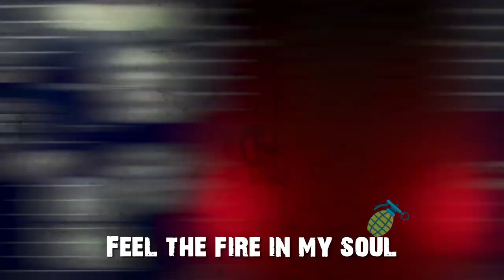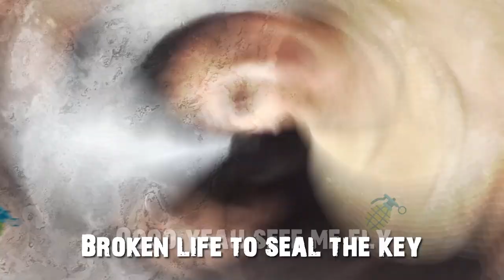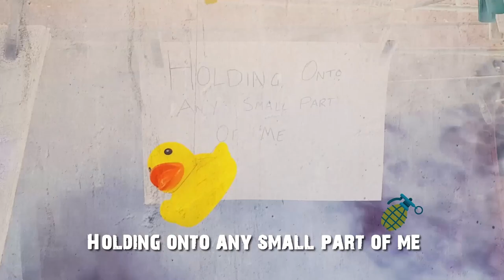KATANA CARTEL: Grenade (Official Lockdown ISO Video) (feat. Mike Trubetskov & The Cartel Family)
KATANA CARTEL: Grenade (Lockdown ISO) Friends Fans and Family

Video created by Steven (FLuFFy) Falkingham

A very huge and massive thank you from the bottom of our hearts, to all of our loving friends and supporters for being a part of our single release, this truly was an honor, and we enjoyed every single one of you and the entire process.

Thank you very much to the following in order of appearance:

Michaelche Georgievski
TomZane Georgievski
Elle Exxe
Aliz AJ (Holy Diver)
Charlotte Whittaker
Midnite Mitch
Zac Halpin (TOO MANY BANDS TO MENTION)
Gary Lansdell
Tom Nugara (Envenomed)
Nathan Peachey (Trigger)
Lethal Lee
Lachy Poulter (Cyanide Teeth)
Wayne Hauser
Sarah Light
Evan Woodward
DR Mike Trubetskov
Jo Barclay
Mick Tish (Crossbone Carnival)
Ella Rockchick
Andrew-Frosty Morris (Espionage)
Mel Hutcheson
Harley Crowbar Farrugia (8 Count)
Lee Cheney (Shadows At bay)
Jennifer Dawoud
Julie Dawoud
Michael Carter
Jack Phillips (Holy Diver)
Tony Jack Mantz (Jack The Bear Mastering (Deluxe)
Erin Roberts
Mark Roberts
Kira Roberts
Quacky and the Quack Tones
Envenomed Drummer
Peter Olandezos
Amy Alejandra
Danny Slaviero (Ablaze)
Rodney Goolagong (Triple Kill)
Stuart Rurade (Epic Everyday Productions)
Vinitahoolash (Yaminee Hoolash)
Georgia Waterhouse
Anthony Rae
Joe Stanley
Andrew DePaor (Demonhead)
Sean Solley (Trigger)
Lia Librandi
Matto Carroll
Shavana Lawler
Mitch Ninkovic
Anthony Mavrikis (Envenomed)
Matt Dovison (Black Monroe)
Rando Random
Matty Bakes
Michael Lueders (Black Roos Entertainment)
Fleetwood Quack
Zandra Dette Dolino
Hanny Mohamed (Black Majesty)